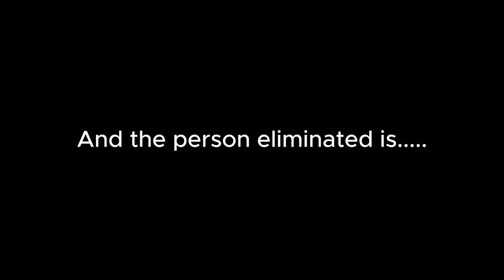Top 220 Character Contest #190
Almost there to the final 30!